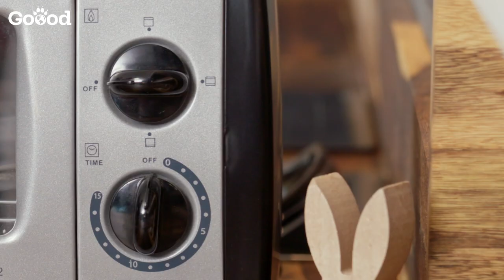Ostern DIY I Goood Osterkekse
Bald ist wieder Ostern. Um deinem Vierbeiner eine Freude zu machen, kannst du tolle Osterkekse backen. Und wie das geht, zeigen wir dir hier.

Zutaten:
-200g Haferflocken
-30g Dinkelvollkornmehl
-125g Hüttenkäse
-150g Lachscreme
-2 EL Pflanzen-Öl
-1 Ei
-Gooodies Snacks

Eine Anleitung zum Herunterladen findest du auch in unserem Goood Blog "Hundeblick". Schau doch mal vorbei

Goood ist Pionier nachhaltig gesunder Tiernahrung. Wir achten auf die gesunde Ernährung deines Vierbeiners sowie auf Tierwohl, Regionalität, den Klimaschutz und die Umwelt. Als Hersteller von nachhaltigem Premium Hundefutter verwenden wir überwiegend regionalen Zutaten, die unter strengen Auflagen geprüft werden. Ebenso wird in unserem Werk bei Augsburg in Bayern auf eine klimaneutrale Herstellung geachtet und großen Wert auf natürliche Zutaten und Transparenz gelegt.